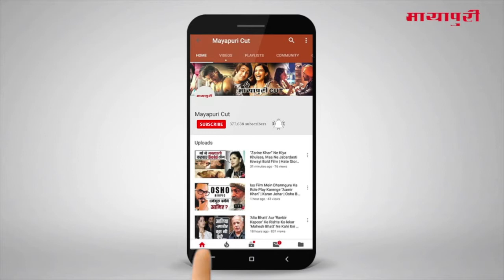"Sanjay Khan" Celebrates 78th Birthday with Family | Sussanne Khan | Hrithik Roshan